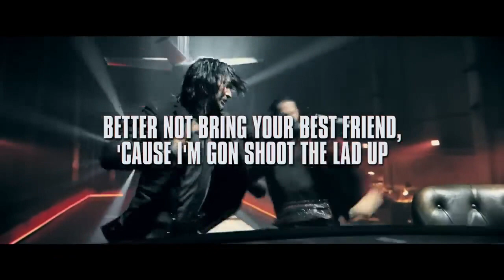Freedom is a Fight (Vocals Only) Nerdout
Song: Freedom is a Fight